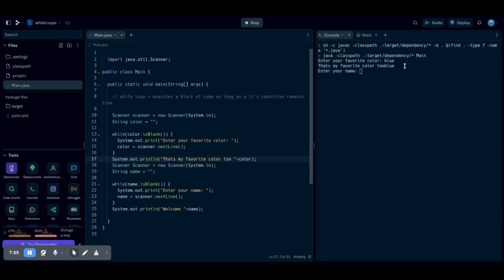JAVA Programming Series Episode 10: While Loops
In this video we talk about while loops and a little about scanners in JAVA.